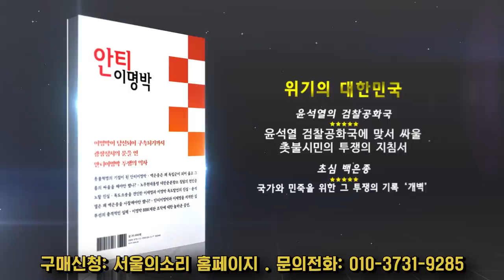아크로비스타 앞 긴급기자회견, "윤석열이 비호하는 양산 정치깡패들, 대통령사저 맞불집회로 응징한다."